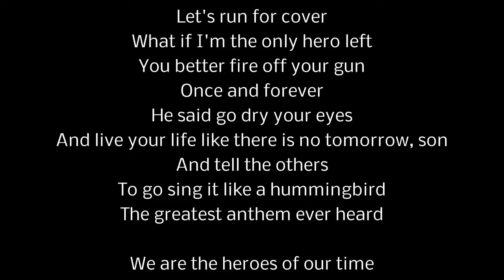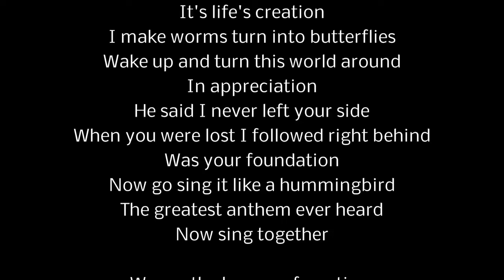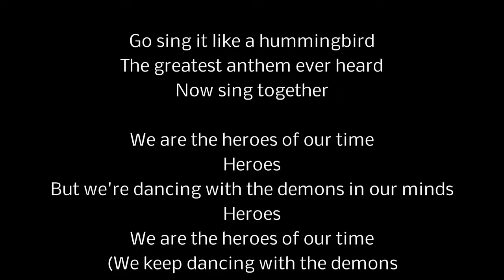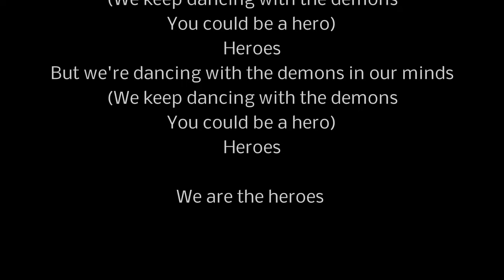Måns Zelmerlöw Heroes Lyrics